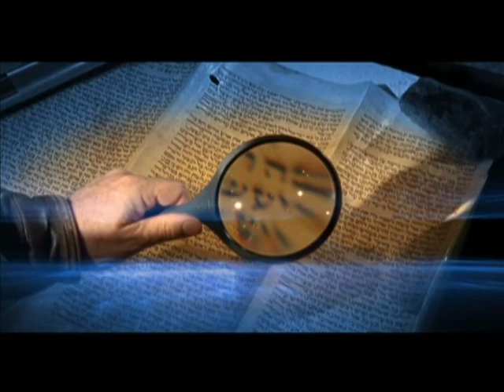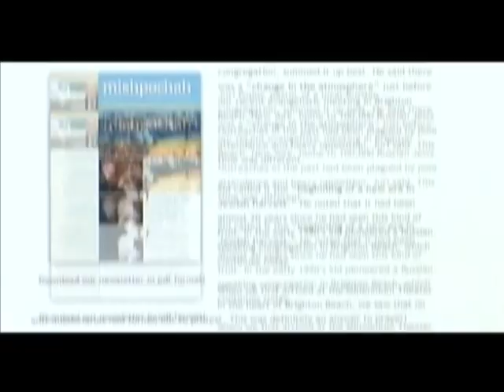«Это сверхъестественно!» Как избавиться от страха, стыда и депрессии (655)